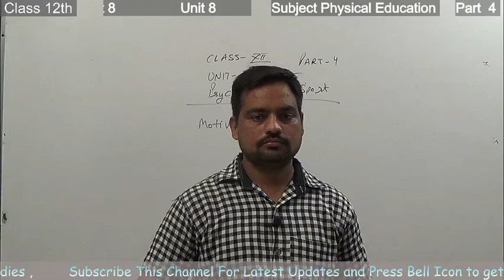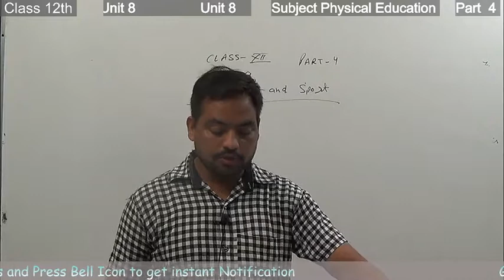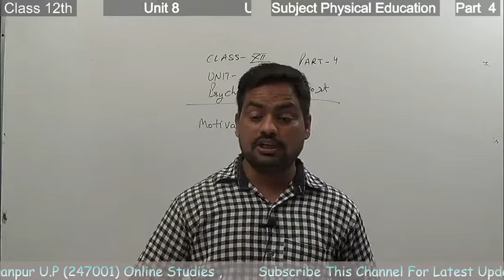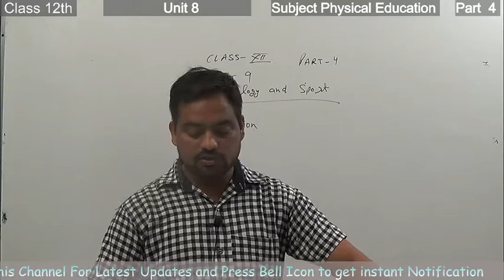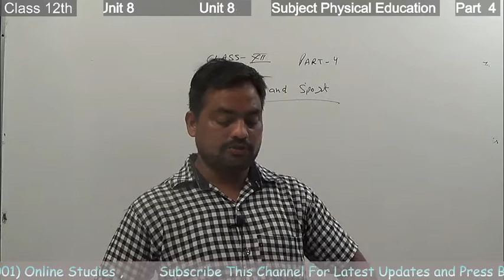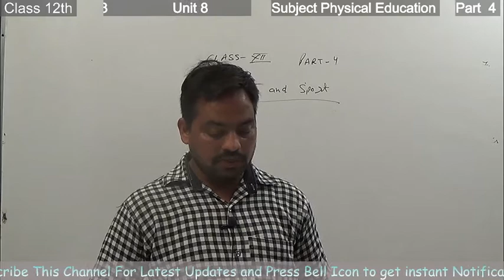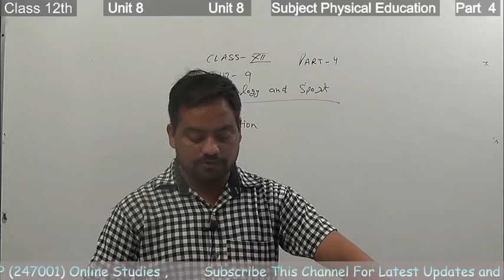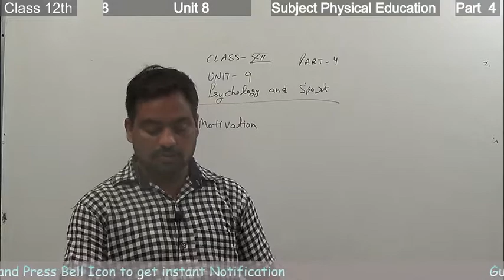Part 4 Unit 9 Subject Physical Education Class 12th